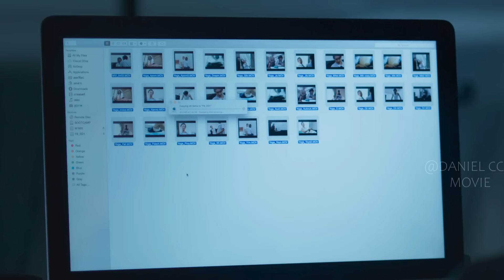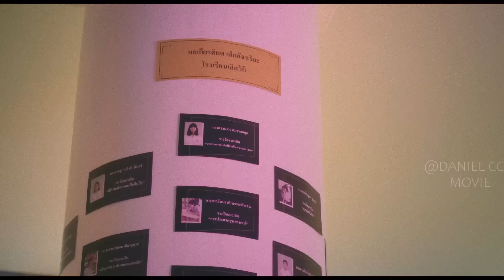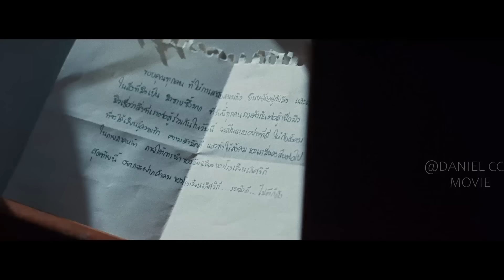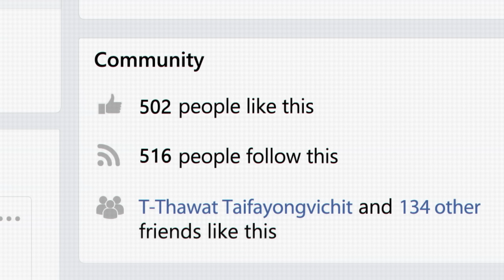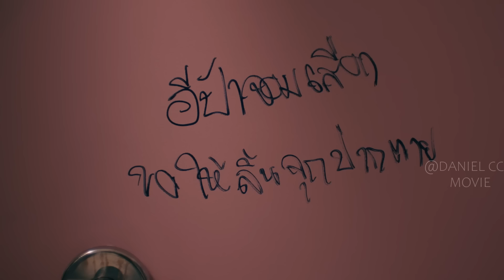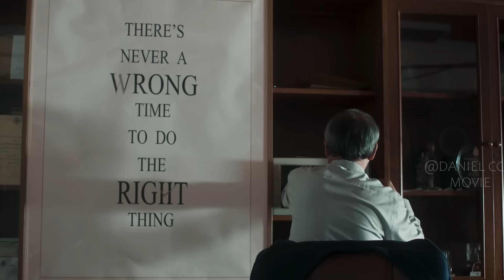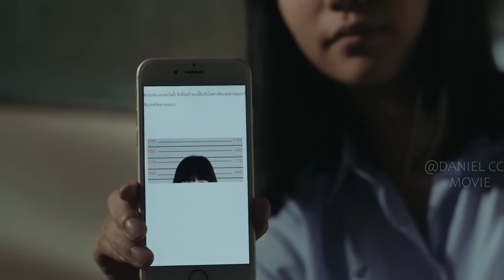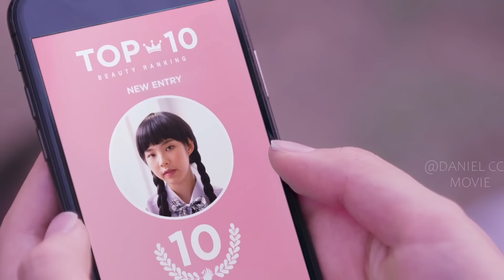Girl From Nowhere Season 1|Students Fight for the Top Beauty Rankings for Benefits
Girl From Nowhere TV Series/Ugly Truth, Season 1, 2018. A mysterious, clever girl named Nano transfers to different schools, exposing the lies and misdeeds of the students and faculty at every turn.